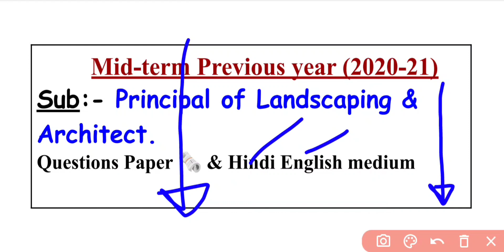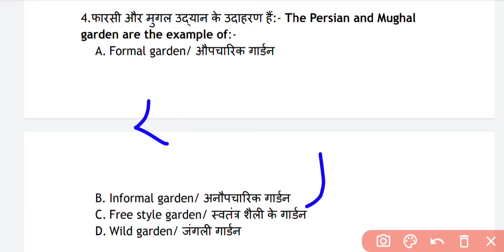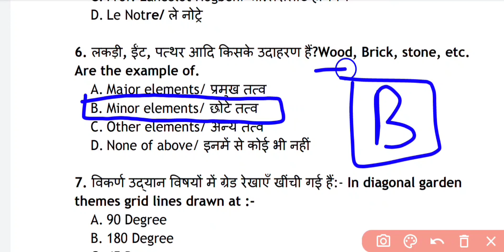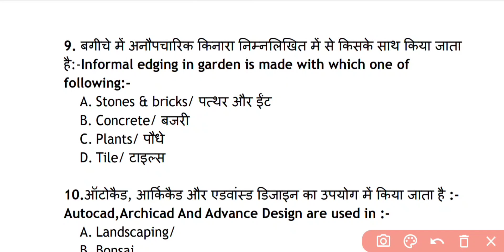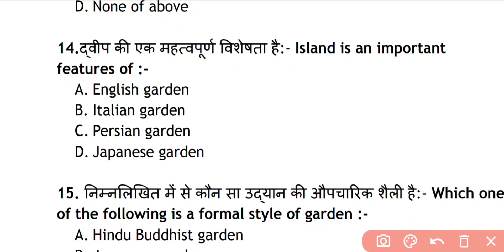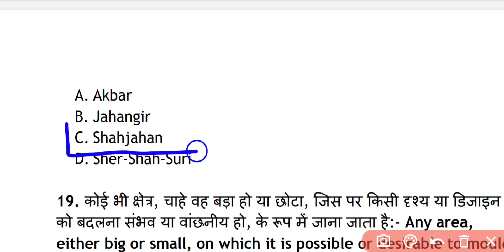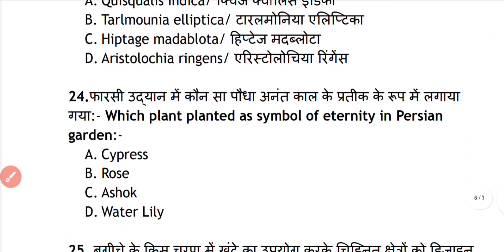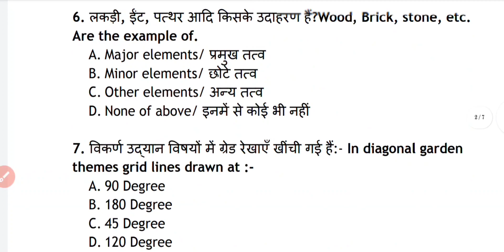Principles of Landscapes and Architecture Midterm Paper | Bsc 1st Year Horticulture midterm Paper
Principal of Landscaping & Architecture🔥 | Midterm Previous Year Exam Paper

My name is Satyam Tiwari

your query :- Hum ise video me bt krne wale hai Principal of Landscapeing and Architecture Previous year Midterm Exam Paper solution .

 Principles of Landscaping and architecture
principles of Landscaping and architecture Midterm Paper
principle of Landscaping and architecture previous year question paper
principle of Landscaping and architecture Midterm Previous year Questions Paper
bsc 1st year question paper mcq
bsc 1st year question paper Agriculture
bsc 1st year question paper for agriculture
agriculture first'years questions Paper 2022
horticulture 1 semester question paper
agriculture old question paper
agriculture bsc 1st semester old question paper
bsc 1st year question paper
bsc 1st year agriculture hindi medium questions
bsc 1st year Agriculture midterm exam paper
mid-term exam paper question
midterm previous year question paper mcq
MCQ question series
midterm exam paper mcq questions
bsc agriculture MCQ
bsc most important questions
bsc Agriculture midterm exam paper
bsc agriculture and horticulture questions papers
bsc agriculture midterm question paper
bsc agriculture paper
bsc agriculture and Horticulture midterm previous year question paper
bsc agriculture previous year question paper
bsc 1st year Midterm Paper
bsc 1st year Questions Paper